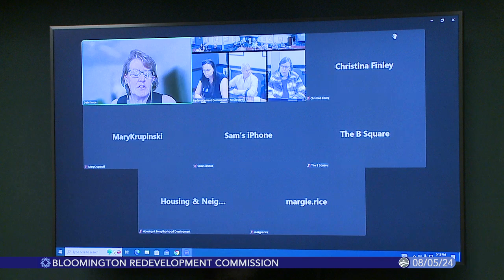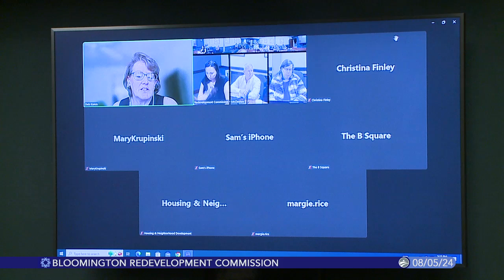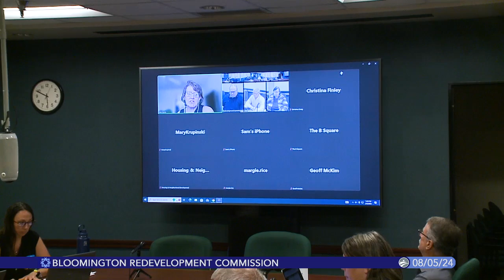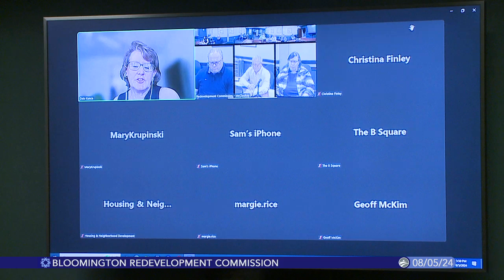Bloomington Redevelopment Commission, August 5, 2024